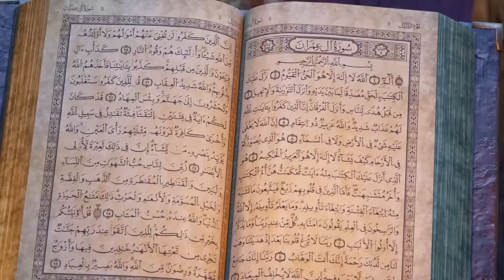تەفسیری قورئان _ وانەی (207)_( سورة الحجرات 14)+( سورة ق 1_26)